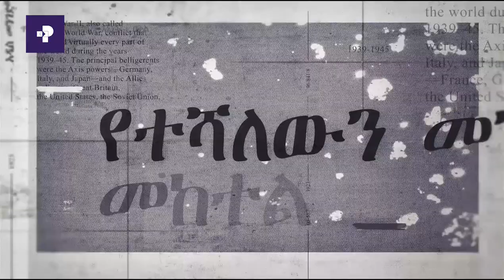አዲስ መንገድ | ከጣሂር መሐመድ የአበን ቃል አቀባይ ጋር የተደረገ ቆይታ ክፍል 02 | Prime Media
አዲስ መንገድ | ከጣሂር መሐመድ የአበን ቃል አቀባይ ጋር የተደረገ ቆይታ ክፍል 01 | Prime Media